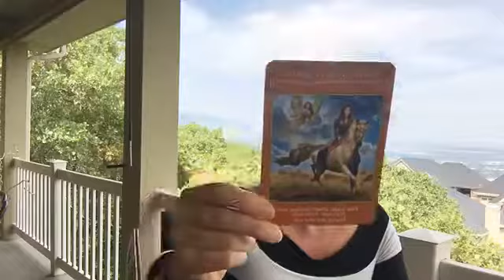What Are Your Intuitive Gifts- The Claire's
How to know your spiritual gifts, the clair's.  Which one is your primary gift and how to you enhance all of them and use them.